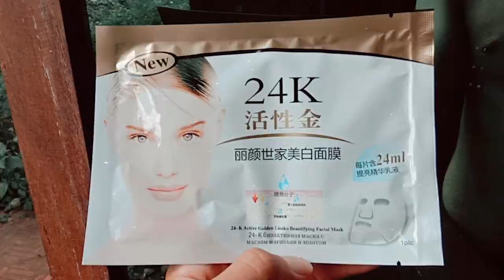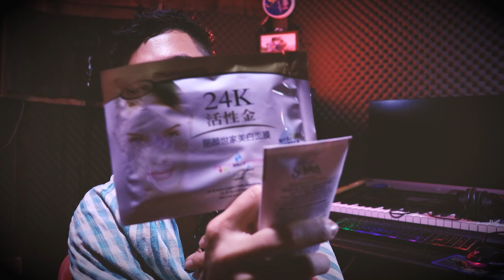ផ្ការអ្វីដែលអូនចូលចិត្តជាងគេ?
📍អរគុណបងប្អូនគ្រួសាររបស់G-Win (GFAM)សម្រាប់ការចូលមេីលវីដេអូរនេះ🙏💙🇰🇭
📍ក៏សុំទោសបេីខ្ញុំបាទបង្ករជាកំហុសអច្ចេតនាសង្ឃឹមថាបងប្អូននឹងយោគយល់🙏💙
➡️សុំសួបងប្អូនថា៖
📌យល់យ៉ាងណាដែរចំពោះវីដេអូរនេះ?​
📌អ្នកណាខ្លះមេីលដល់ចប់?​
📌វីដេអូរក្រោយចង់មេីលខ្ញុំធ្វេីវីដេអូរបែបណា?​
➡️សូមផ្តល់ចម្លេីយតាមcommentខាងក្រោម⏬
📍តោះពង្រីកគ្រួសាយេីង(GFAM)អោយបានធំជាងនេះ. !

🇰🇭➡️ក្នុងChannel G-Win មានផុសជាវីដេអូរសប្បាយសប្បាយចែកជូនជាចំណីអារម្មណ៌បងប្អូនដូចជា ៖
📌VLOGដេីរសម្ភាស៌កូរគេគ្រប់ទម្រង់បែបបថទាំងអស់😝😹
📌Reaction Video (khmer Hiphop song)(Funny Video)(Tiktok)
📌Challengeប្លែកប្លែកតាមCmtពីGFAM
🇰🇭បញ្ជាក់៖
📍គោលបំណងដែលខ្ញុំធ្វេីវីដេអូរក្នុងYOUTUBEគឺមិនមែនដេីម្បីលុយនោះទេ។​